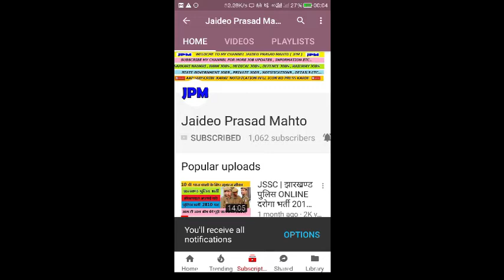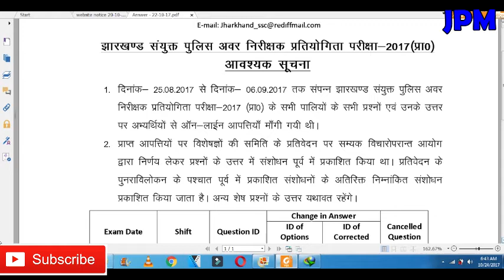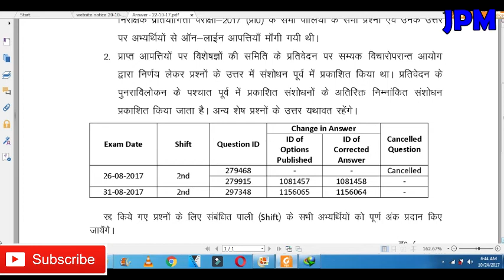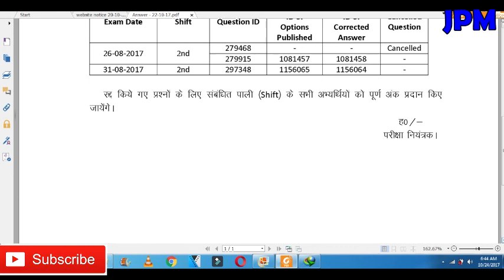JSSC आवश्यक सुचना JHARKHAND COMBINED POLICE SUB INSPECTOR EXAM 2017 हिंदी में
ji ha namskar dosto aaj ke video main aapko batane wala hu
JSSC आवश्यक सुचना JHARKHAND COMBINED POLICE SUB INSPECTOR EXAM 2017 हिंदी में... iske answer key me modification ki gayi hai to umeed karta hu ki aapko ye video pasand aaya hoga to aap is video ko like kare share kare koi doubt hai to comment kare aur channel ko subscribe jarur karle...